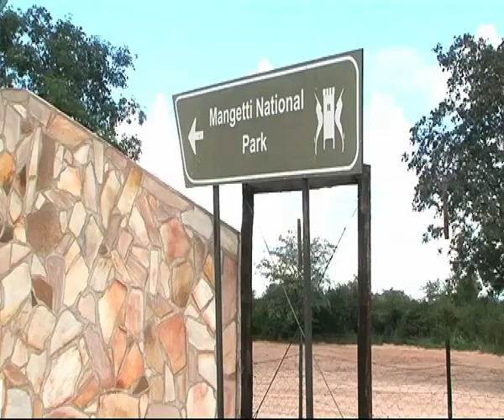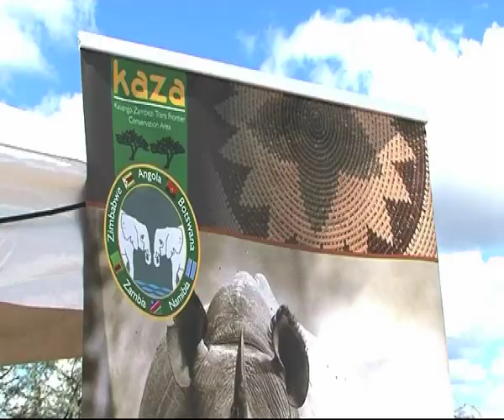Tourism Minister Shifeta satisfied with wildlife management at Mangetti National Park - NBC